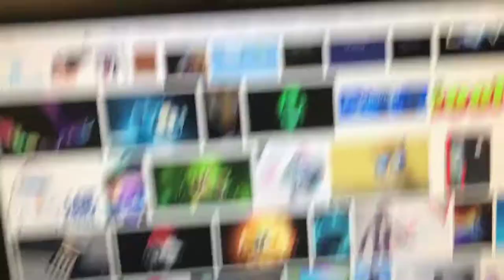vlog#4/he killed him/w william bennet & shanene vlogs